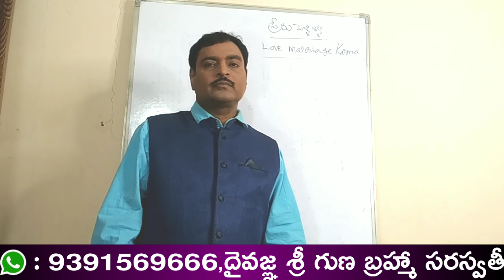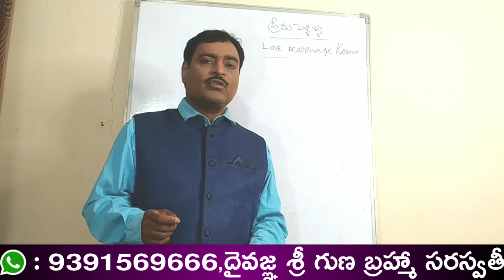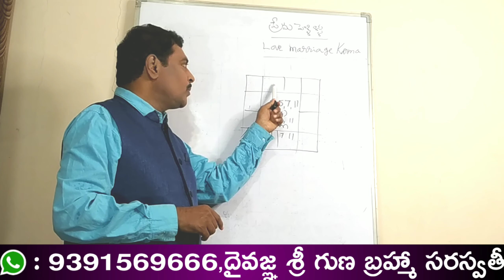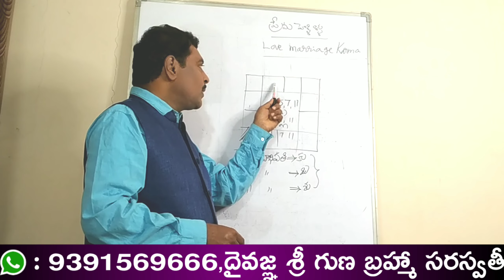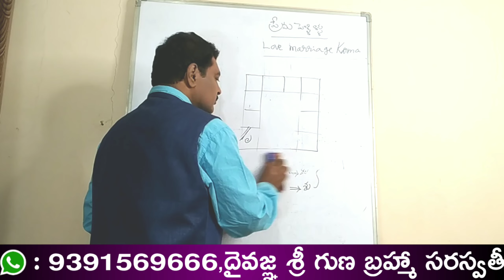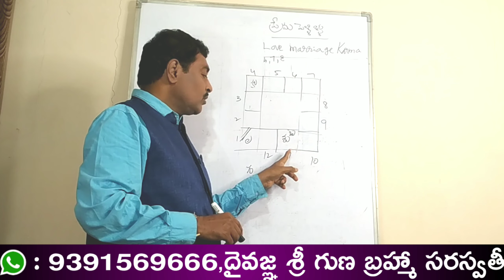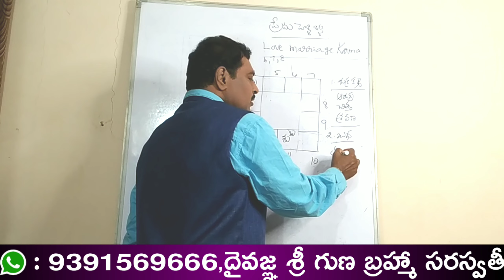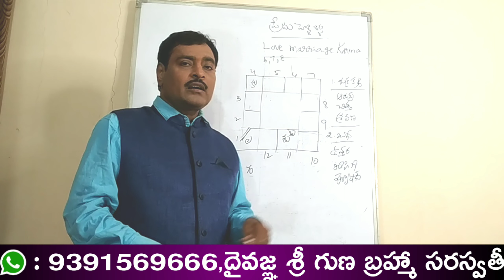ప్రేమ పెళ్ళిళ్ళకు జాతకకర్మ అమరిక | Rasi phalalu Love and go to marriage Dna horoscope pattern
Rasi phalalu Love and go to marriage Dna  horoscope pattern